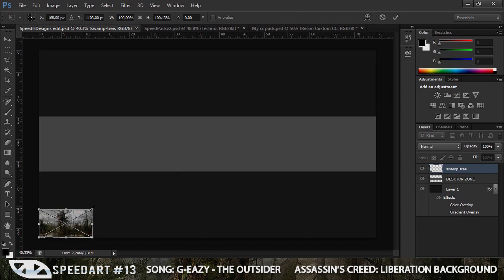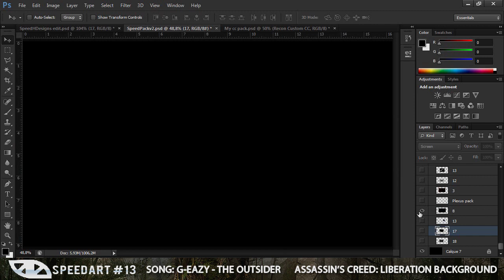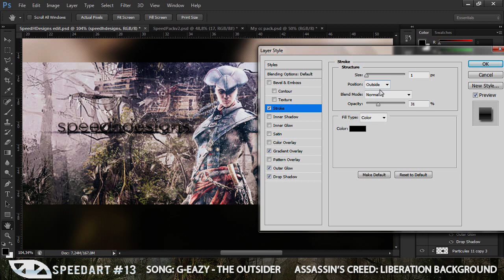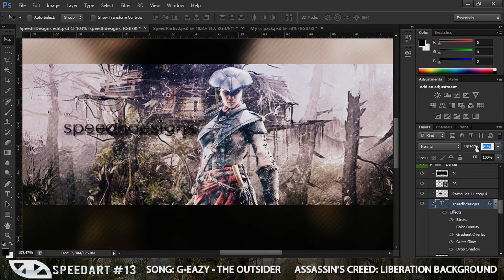Speedart - #13 - Assassin's Creed Liberation HD Background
► ID Steam: speedhunterhd
► ID Skype: speedhunterhd

► Song: G-Eazy - The Outsider
► Background for: SpeedHDesigns
► Time taken: 16 mins